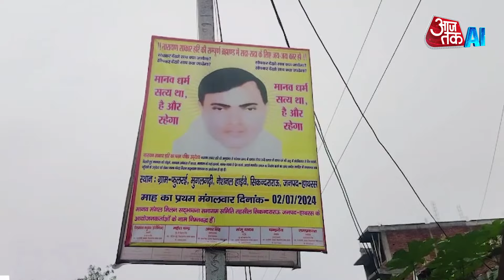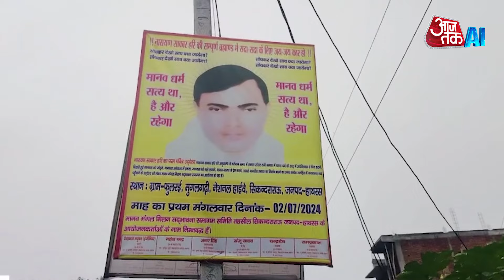Hathras Stampede: पुलिस की नौकरी, फिर सत्संग, जानिए कौन हैं भोले बाबा, जिनके सत्संग में मची भगदड़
Hathras of Uttar Pradesh is once again in the news. So far 121 people have lost their lives in the stampede during the satsang event in Hathras, including 108 women and seven children. This satsang was organized by Narayan Sakar Hari alias Sakar Vishva Hari alias Bhole Baba. The accident took place in Fullerai village of Sikandrarao police station area. It is being told that a crowd of about two and a half lakh people had gathered to listen to the satsang of Narayan Sakar Hari. Let us know about this Baba, whose satsang venue turned into a crematorium. Along with this, we will also know why Baba Narayan Sakar Hari, accused of sexual exploitation, is so popular among the people.

उत्तर प्रदेश का हाथ्रस एक बार फिर चर्चा में है. हाथ्रस में सत्संग आयोजन के दौरान मची भगदड़ में, अब तक 121 लोग अपनी जान गवा चुके हैं, जिनमें 108 महिलाएं और सात बच्चे शामिल हैं. इस सत्संग का आयोजन नारायण साकार हरि, उर्फ साकार विश्व हरि उर्फ भोले बाबा ने कराया था. हादसा सिकंदराराउ थाना क्षेत्र के फुलरई गांव में हुआ. बताया जा रहा है कि नारायण साकार हरि का सत्संग सुनने के लिए करीब ढाई लाख लोगों की भीड़ उम्ड़ी थी. आइए इन बाबा के बारे में जानते हैं, जिनका सत्संग स्थल, शमशान घाट में तब्दील हो गया. साथ ही ये भी जानेंगे कि यौन शोषण के आरोपी बाबा नारायण साकार हरि, लोगों के बीच इतने पॉपुलर क्यों हैं.